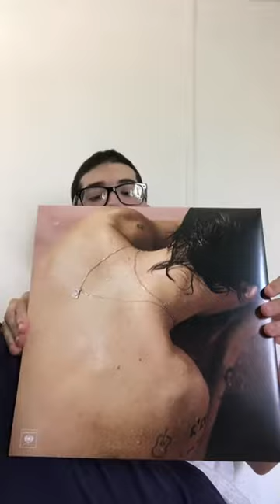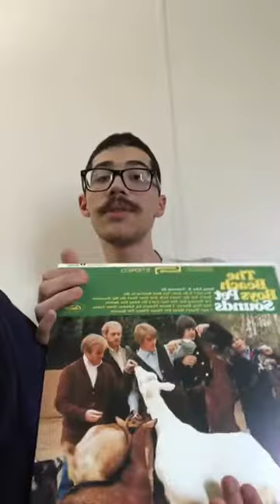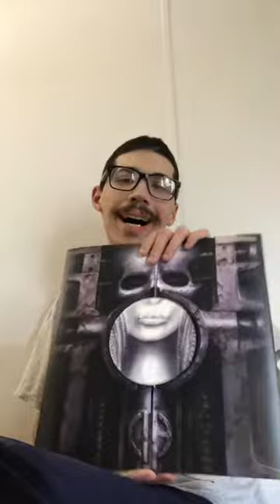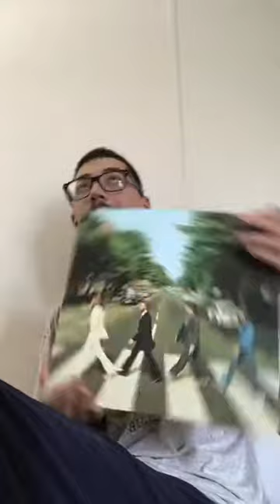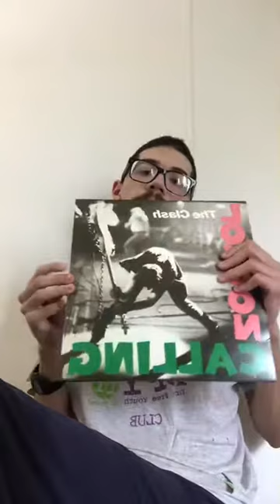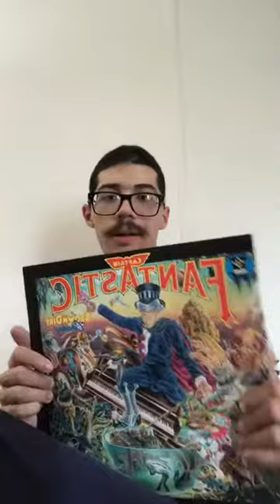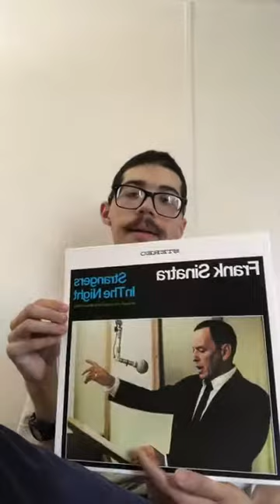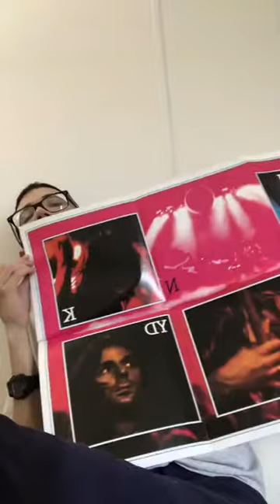Vlog: My Vinyl Collection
My first attempt at a live stream/vlog/whatever the kids nowadays call it. Recorded from my Instagram app, and the phone falls over a few times, but overall I think it went well. Hope you enjoy it!